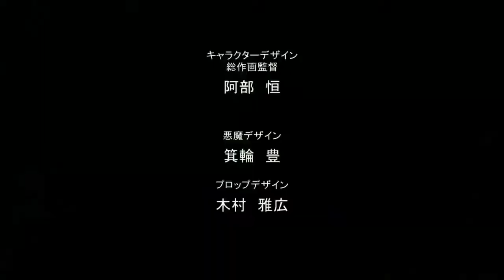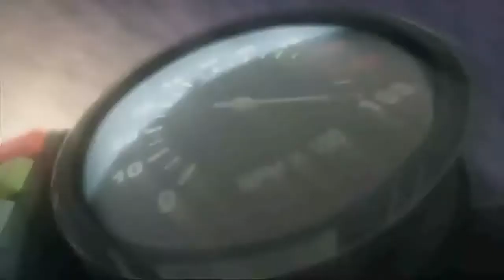N E R D Rockstar Jason Nevins Remix Devil May Cry